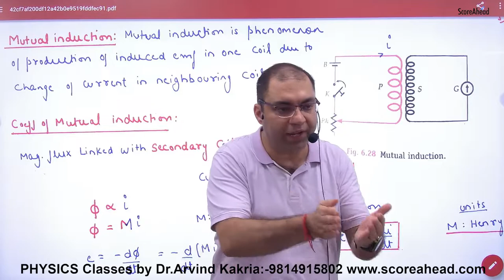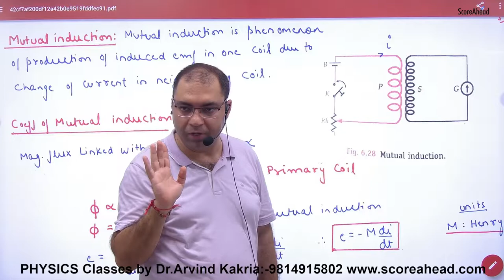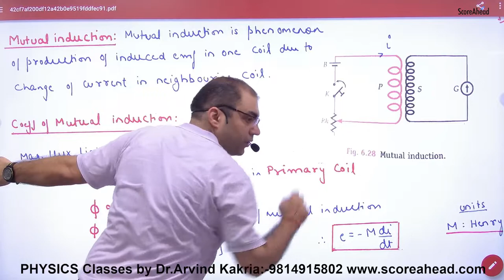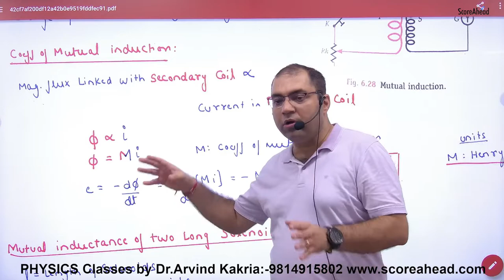Introduction to Mutual Induction